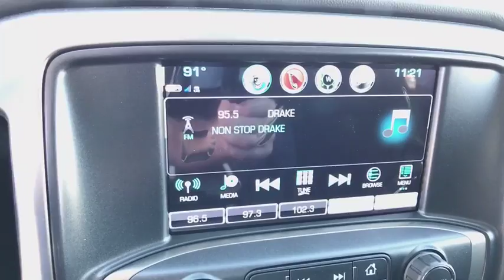2018 Chevrolet Silverado 1500 Freer, Corpus Christi, Robstown, Kingsville, Alice, TX 1437882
N 2018 Chevrolet Silverado 1500 available in Alice, Texas at Alice Chevrolet. Servicing the Corpus Christi, Robstown, Kingsville, Alice, TX area.

Alice Chevrolet
2250 E. Main Street

Deep Ocean Blue 2018 Chevrolet Silverado 1500 LT LT1 RWD 6-Speed Automatic EcoTec3 5.3L V8 Flex Fuel 6-Speed Automatic, Black Cloth. Price includes: $1,500 - General Motors Consumer Cash Program. Exp. 09/04/2018, $3,000 - Silverado w/PDA (Texas Edition) Incremental Consumer Cash. Exp. 09/04/2018, $1,000 - GM Down Payment Assistance Program. Exp. 09/04/2018, $2,000 - Chevrolet Private Offer Program. Exp. 05/31/2019, $1,500 - GM Bonus Cash Program. Exp. 08/31/2018
Chevrolet 4G LTE and available built-in Wi-Fi hotspot offers a fast and reliable Internet connection for up to 7 devices; includes data trial for 1 month or 3GB (whichever comes first); EFFECTIVE WITH RETAIL SALES STARTING 5/1/2018. (Available Wi-Fi requires compatible mobile device, active OnStar service and data plan. Data plans provided by AT&T. Visit onstar.com for details and system limitations.),SiriusXM Satellite Radio is standard on nearly all 2018 GM models. Enjoy a 3-month All Access trial subscription with over 150 channels including commercial-free music, plus sports, news and entertainment. Plus listening on the app and online is included, so you'll hear the best SiriusXM has to offer, anywhere life takes you. Welcome to the world of SiriusXM. (If you decide to continue service after your trial, the subscription plan you choose will automatically renew thereafter and you will be charged according to your chosen payment method at then-current rates. Fees and taxes apply. See our Customer Agreement for complete terms All fees and programming subject to change.),Radio, HD,Single-slot CD/MP3 player,6-speaker audio system,Bluetooth for phone, personal cell phone connectivity to vehicle audio system,Audio system, Chevrolet MyLink Radio with 8 diagonal color touch-screen, AM/FM stereo with seek-and-scan and digital clock, includes Bluetooth streaming audio for music and select phones; USB ports; auxiliary jack; voice-activated technology for radio and phone; and Shop with the ability to browse, select and install apps to your vehicle. Apps include Pandora, iHeartRadio, The Weather Channel and more.,Bumper, front chrome,Wheel, full-size spare, 17 (43.2 cm) steel,Lamps, cargo area, cab mounted with switch on center switch bank,Tailgate, EZ-Lift and Lower,Mirrors, outside heated power-adjustable (includes driver's side spotter mirror) (Body-color.),Mirror caps, body-color,Tailgate and bed rail protection cap, top,Wheelhouse liners, rear (Requires Crew Cab or Double Cab model.),Headlamps, high intensity discharge (HID) projector-beam with LED signature DRL,Tire carrier lock, keyed cylinder lock that utilizes same key as ignition and door,Active Aero Shutters, front,Bumper, rear chrome,CornerStep, rear bumper,Tires, P255/70R17 all-season, blackwall,Tire, spare P255/70R17 all-season, blackwall (Included and only available with (RBZ) P255/70R17 all-season, blackwall tires.),Glass, deep-tinted,Wheels, 17 x 8 (43.2 cm x 20.3 cm) bright machined aluminum,Remote Locking Tailgate (Deleted with (ZW9) pickup box delete.),Door handles, body-color,Moldings, bodyside, body color,Grille surround, chrome,Seats, front 40/20/40 split-bench, 3-passenger, available in cloth or leather includes driver and front passenger recline with outboard head restraints and center fold-down armrest with storage. Also includes manually adjustable driver lumbar, lockable storage compartment in seat cushion, and storage pockets. (Leather with (KA1) heated seat cushions and seat backs is an available extra charge option with (H1Y) Jet Black leather appointed interior trim and requires (PCM) LT Convenience Package, (PDA) Texas Edition or (PDU) All Star Edition. (Leather with (KA1) heated seat cushions and seat backs is an available extra charge option with (H1Y) Jet Black leather appointed interior trim and requires (PCY) LT Fleet Convenience Package, (PDA) Texas Edition or (PDU) All Star Edition. Includes (AG1) driver 10-way power seat-adjuster with (PCM) LT Convenience Package, (PDA) Texas Edition or (PDU) All Star Edition.) Includes (AG1) driver 10-way power seat-adjuster with (PCY) LT Fleet Convenience Package, (PDA) Texas Edition or (PDU) All Star Edition.),Assist handle, front passenger on A-pillar,Visors, driver and front passenger illuminated vanity mirrors,Floor covering, color-keyed carpeting with rubberized vinyl floor mats (Double Cab and Crew Cabs in